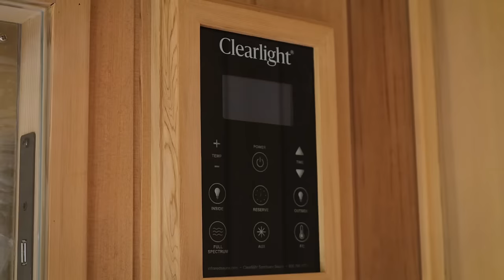Clearlight® Saunas Outdoor 5-Person Full Spectrum Sauna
We all know how beneficial saunas can be for our health, but what if you could enjoy all their advantages while also relaxing in your yard? Clearlight has developed the perfect solution for you: the Clearlight Outdoor Infrared Sauna. Designed to provide ultra-low EMF and ELF infrared therapy, this sauna has everything you need to improve your overall health and well-being.

Health Benefits: The Clearlight Outdoor Infrared Sauna is designed to raise your core body temperature for a more intense sweat, unlike traditional saunas that heat the air around you. This feature ensures a deeper detox that decreases inflammation, relieves pain, and supports weight loss. The True Wave infrared heaters used in Clearlight Saunas have the full spectrum of infrared heat, which has been shown to unlock the deeper benefits of infrared therapy, such as improved blood circulation, cardiovascular function, and mental health. Additionally, the infrared waves produced by the sauna can reduce joint pain and sore muscles, improve skin quality, and remove toxins from your body.

Durable Cedartec® Shell: The Clearlight Outdoor Infrared Sauna is built with a durable Cedartec® shell that ensures a long-lasting, weather-resistant, and durable build. This shell keeps the sauna protected from moisture and other environmental elements, allowing you to enjoy your sauna outdoors and indoors. The design of the sauna is also perfect for any outdoor or indoor space, thanks to its elegant exterior and lighting accents that make it stand out among your entertainment areas.

Add-Ons: A Clearlight Outdoor Infrared Sauna is an investment in your overall health, and the sauna can be customised to suit your needs. In addition to Chromotherapy lights, the sauna can be equipped with add-ons such as Vibrational Resonance Therapy, Red Light Therapy, Halotherapy, and Aromatherapy. The saunas also come with a medical-grade Chromotherapy lighting system that enhances relaxation and helps balance your chakras.

Low EMF and ELF: A Clearlight Outdoor Infrared Sauna is the world's leading sauna maker that exclusively uses EMF shielding technology to reduce electromagnetic radiation during sauna use. This industry-exclusive technology ensures the lowest levels of EMF and ELF while maximising the benefits of the far infrared waves.

Lifetime Guarantee: Clearlight is committed to providing you with the best sauna experience, which is why they offer a lifetime guarantee with every Clearlight Outdoor Infrared Sauna. This guarantee covers all parts, construction, and workmanship.

A Clearlight® Outdoor Infrared Sauna is the perfect addition to any home or commercial space. The lifetime guarantee attached to every Clearlight Outdoor Infrared Sauna proves its commitment to quality and customer satisfaction.